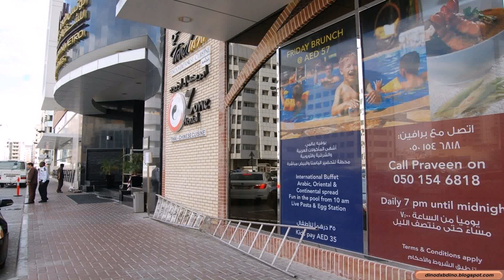Lotus Grand Hotel Apartments In Dubai (see description)